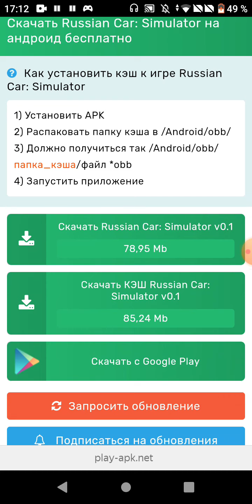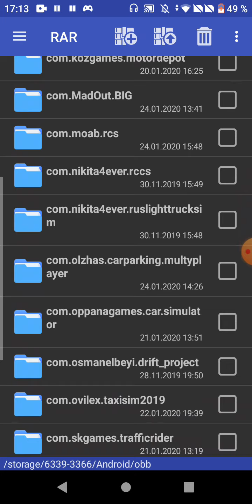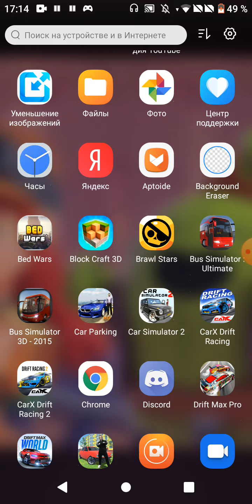КАК СКАЧАТЬ RUSSIAN CAR SIMULATOR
Лайк, если хотел бы видеть серии по Russian Car Simulator на моём канале! ;)

                  ГО 3 лайка? ;)

Соц.сети

Спасибо что пришёл ;)